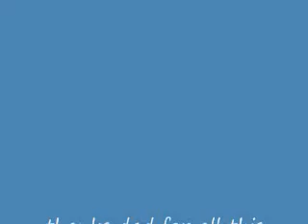Star Wars Sand Movie